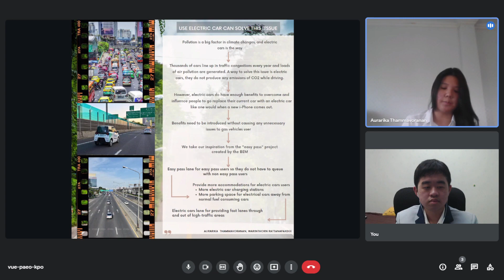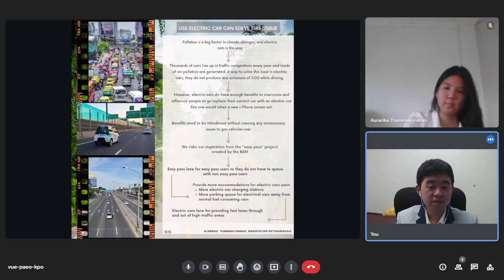SDGs Competition (Solution to Pollution Problems from Bangkok Traffic)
SDGs (Sustainable Development Goals)
Chosen Goal: Take urgent action to combat climate change and its impacts (13)

Group members:
1. Aurarika Thammavoranan (Lin)
2. Warinthorn Rattanapakdee (Ping-An)